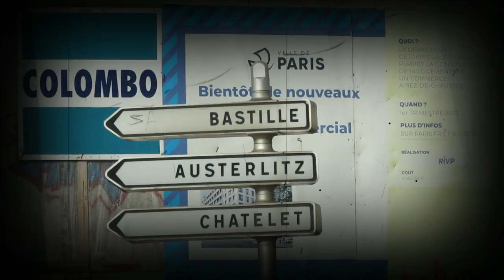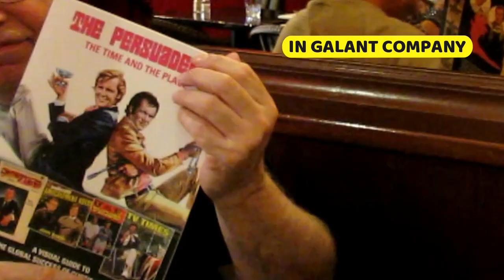OLD, NEW & DEADLY FILMING LOCATIONS IN PARIS (VF+Eng.Subs) CHAPTER 3 - by L.Gomez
Le Cirque D'Hiver, lieu de tournage de TRAPEZE, est l'occasion d'un bel entretien avec une passionée étudiant le cinéma à la Sorbonne. Clarisse parle des trajectoires de grandes figures de l'âge d'or à redécouvrir.